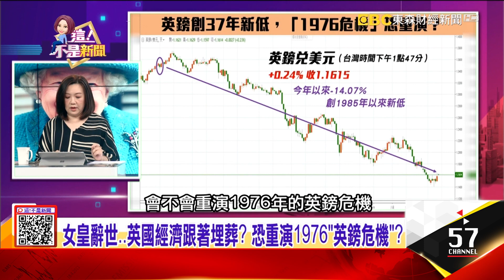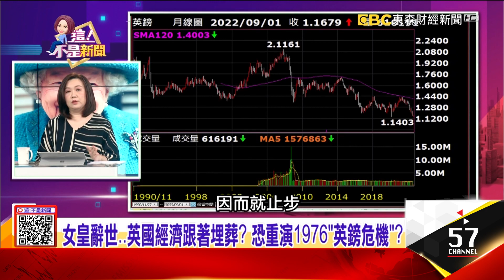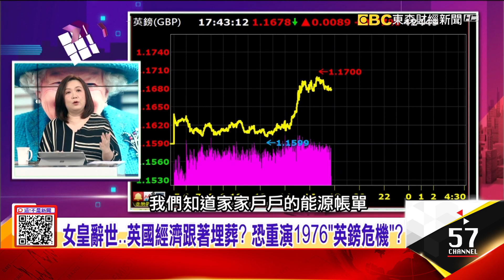女王逝世 英聯邦反君主制聲音勢再起 大英帝國搖搖欲墜？梅根卡蜜拉都沒有「34億珠寶全送凱特」 女王生前改遺囑之謎？ -【這！不是新聞 精華篇】20220912-3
「英女王逝」重演1976危機？「地表最搞笑奶奶」為何獲愛戴？
女王逝世 英聯邦反君主制聲音勢再起 大英帝國搖搖欲墜？
梅根卡蜜拉都沒有「34億珠寶全送凱特」 女王生前改遺囑之謎？